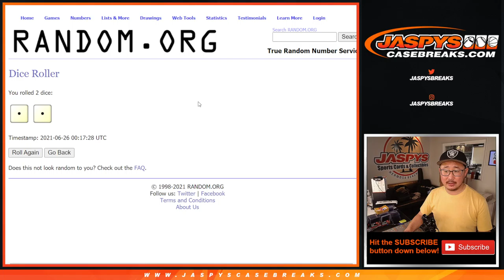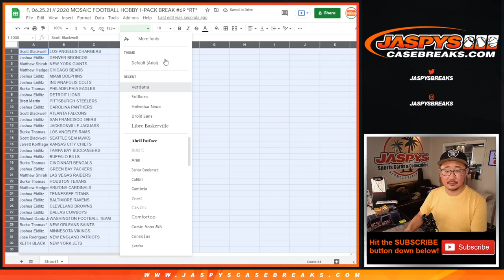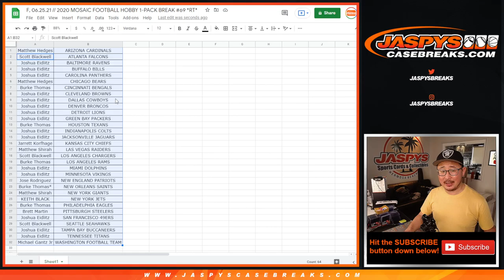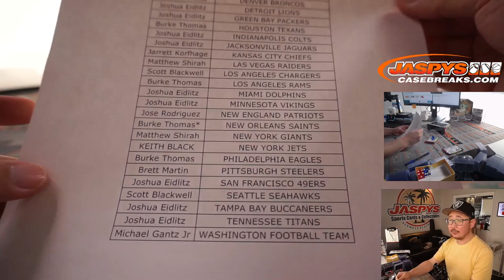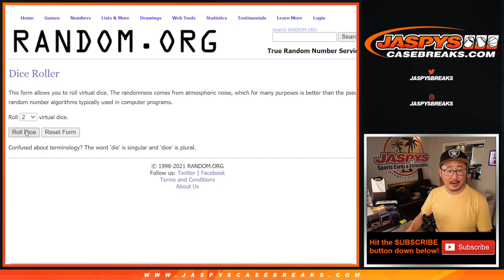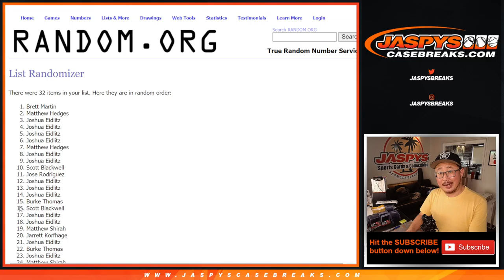F, 06.25.21 // 2020 MOSAIC FOOTBALL HOBBY 1-PACK BREAK #69 *RT*